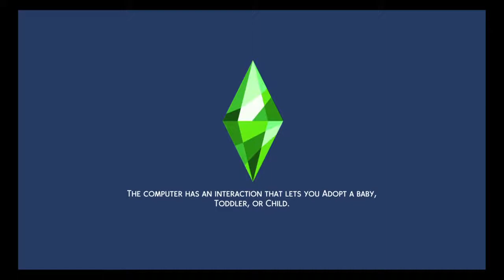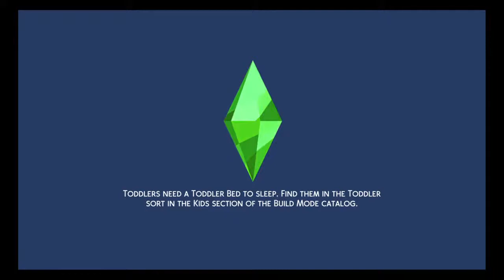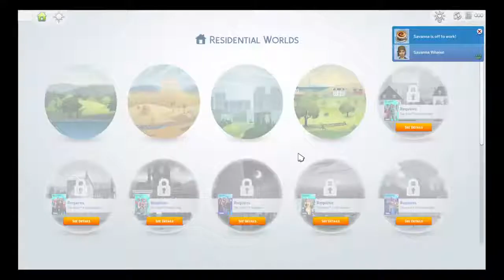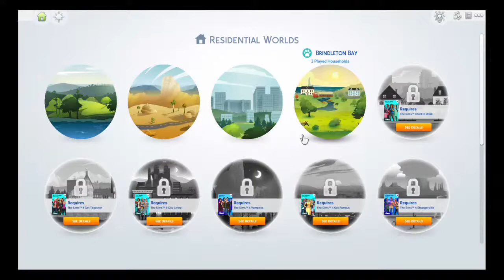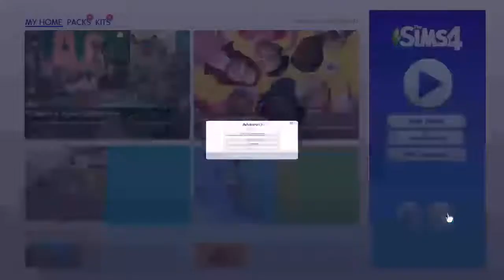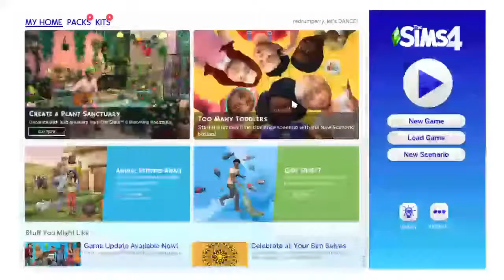The Sims 4 - with Blacksheep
I can play games, livestream games, and vlog!